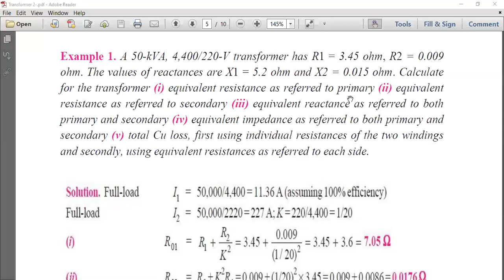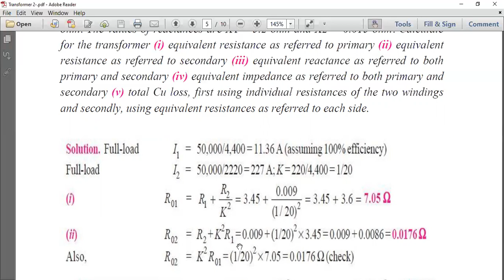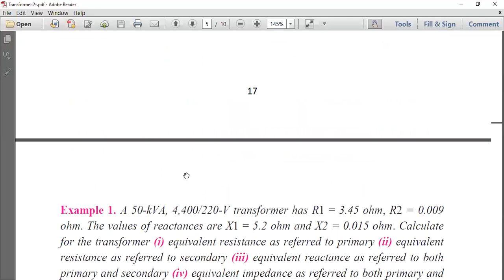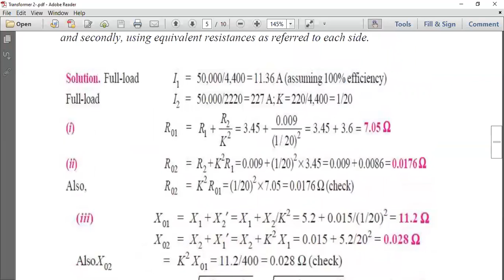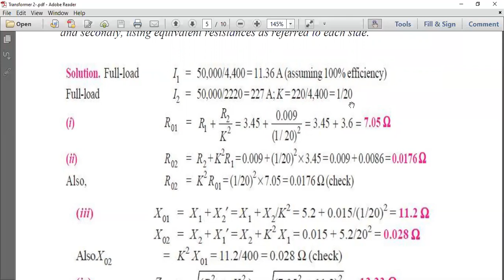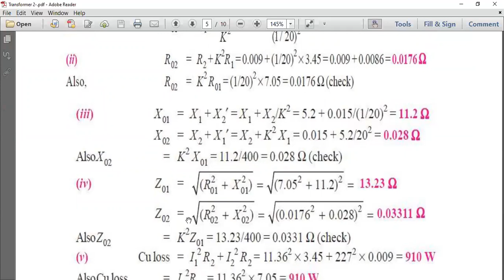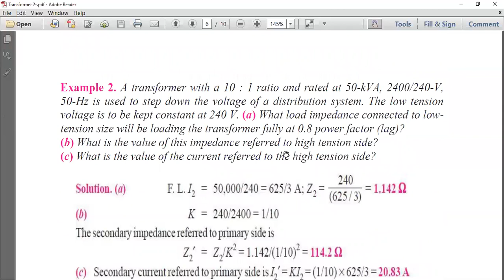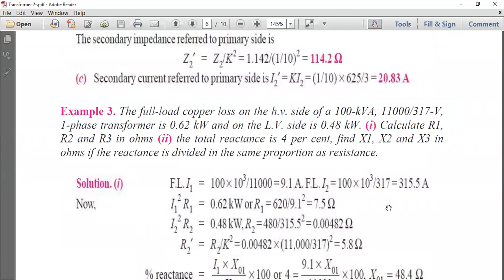second stage 1 phase transformer/transformer with winding impedance/examples (م.م محمد حسن)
Electrical engineering/second stage /electrical machines \1 phase transformer/transformer with winding impedance/examples (م.م محمد حسن)